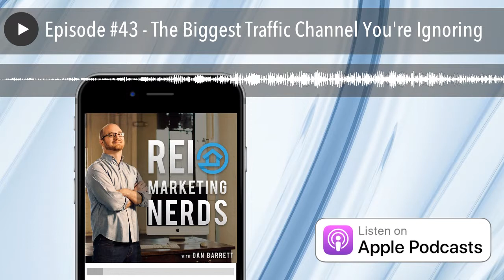Episode #43 - The Biggest Traffic Channel You're Ignoring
If you do what everyone else is doing, your best case scenario is getting the exact same results as them (probably worse than them, if we’re honest). But if you want to dominate your market, you have to do better.

Doing better means innovating. It means marketing where your competition doesn’t market so you close the leads they’re not even generating.

In this episode, you’ll hear about the biggest marketing channel almost no real estate investor is using right now.

Listen now if you’re ready to beat your competition to an undiscovered pool of leads and generate cheaper leads so you can sign deals left and right while they’re paying 10x as much and generating 10x less.

Show highlights include:

• The “inventory problem” making Google and Facebook ads more and more expensive—and the only channel that has no inventory problem (prices there are 10% of what they might be on the big networks). (5:20)
• Why Google AdWords prices will only keep rising. (8:40)
• Why ad costs remained almost constant on this one advertising channel for 5 years straight, meaning you can bank on getting cheap clicks years into the future. (13:50)
• Dan’s challenge for all hungry real estate investors who want to make it big this and next year. (17:30)

To get the latest updates directly from Dan and discuss business with other real estate investors, join the REI marketing nerds Facebook group

Need help with your online marketing? Jump on a FREE strategy session with our team. We'll dive deep into your market and help you build a custom strategy for finding motivated seller leads online.